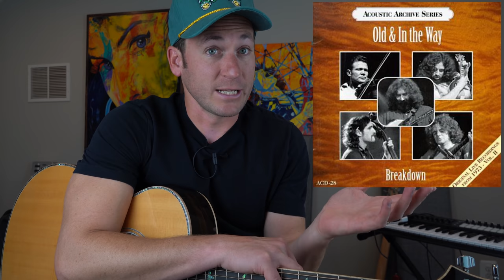The Bluegrass Album That Changed My Life.